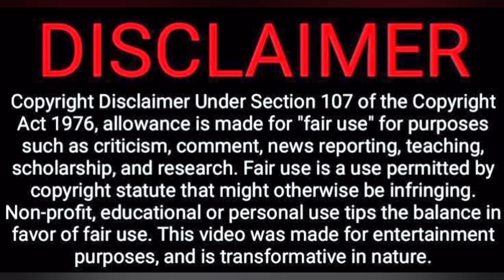Trump Paavangal | Parithabangal Video Reaction | Gopi | Sudhakar | Tamil Couple Reaction